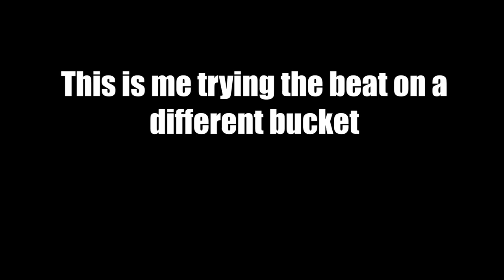How to play the ECHO beat!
Let me know how you go playing this!